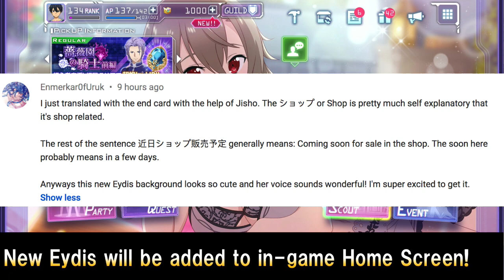*Closed* 2 Winners Sexy Eydis Giveaway! 1K Subs Special! 1st Anniversary SAO Rising Steel!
Thanks Everyone on making this channel reach 1,000 members! Also if you want to see the requirements to join this giveaway please watch the whole video! Again thank you and I do hope you enjoy the ride for the very long journey!